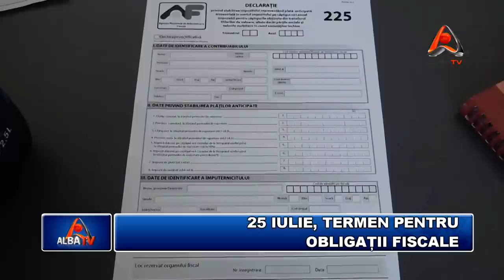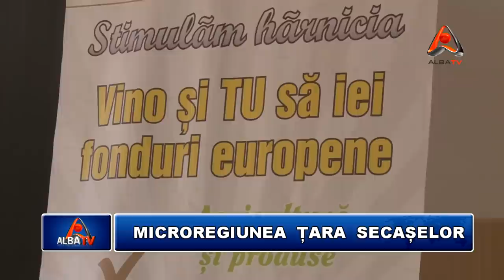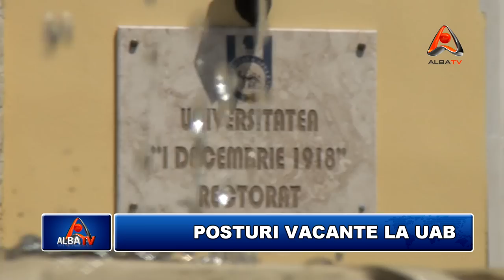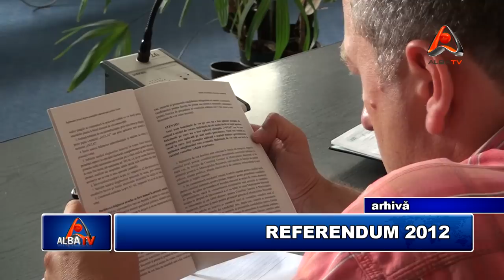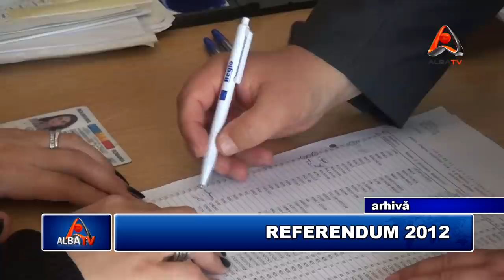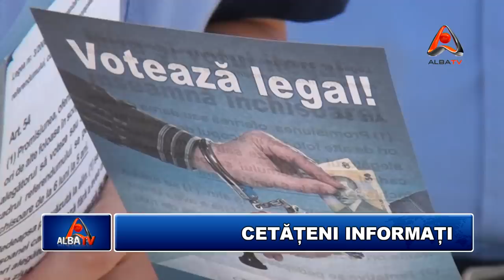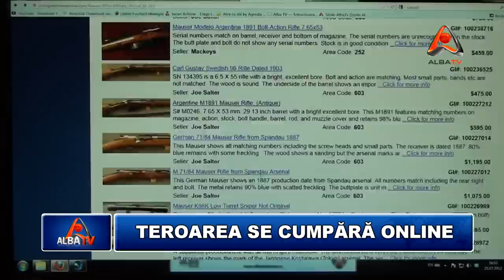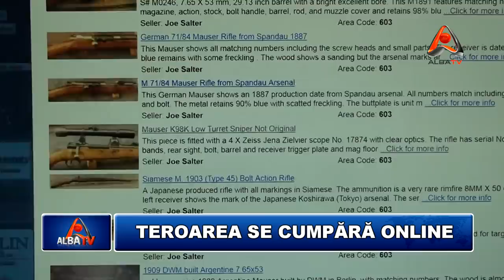STIRILE ALBA TV 25 IULIE 2012 HD